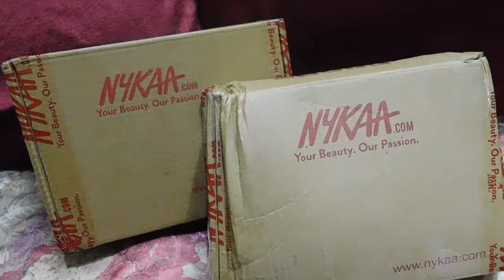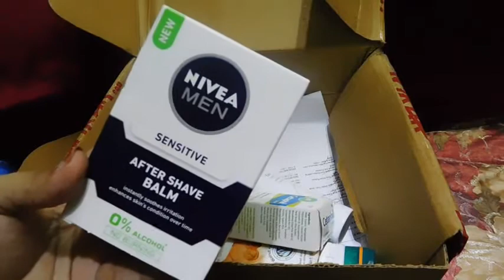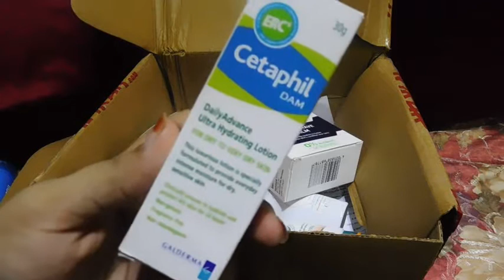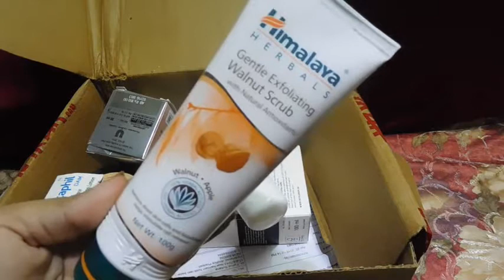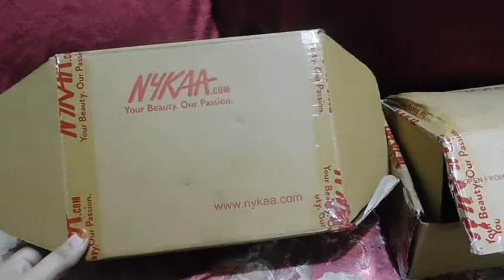My Nykaa Haul - Anniversary Sale!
Hi Girls,
This is my Nykaa Haul from their 4rth Anniversary sale.